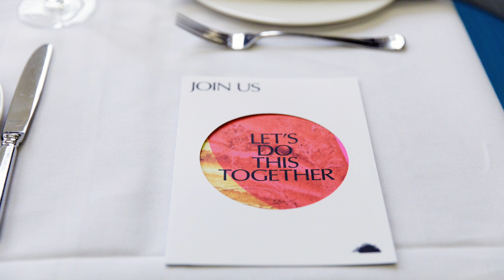YEAR IN REVIEW 2019